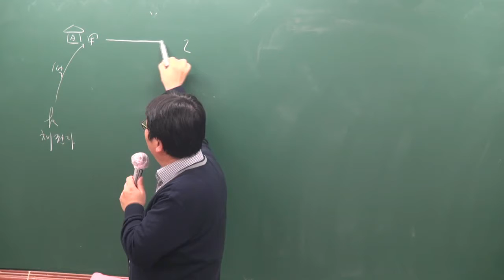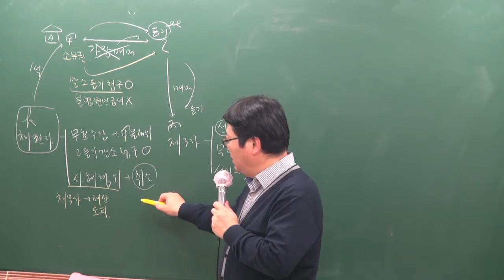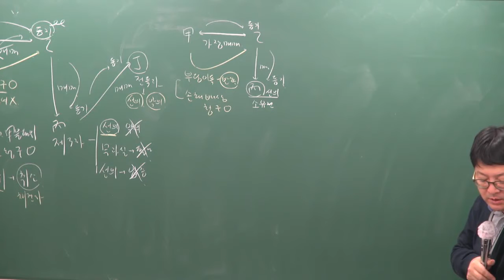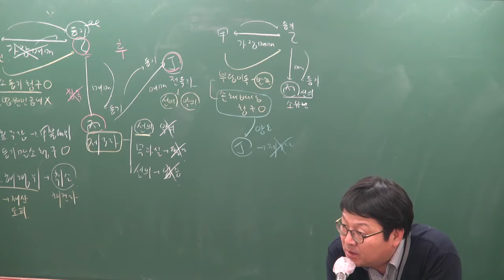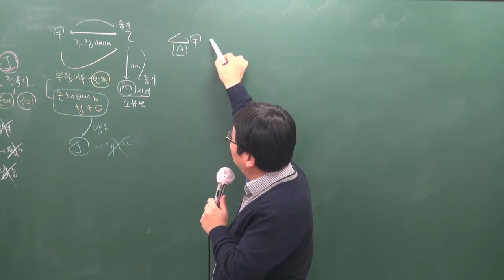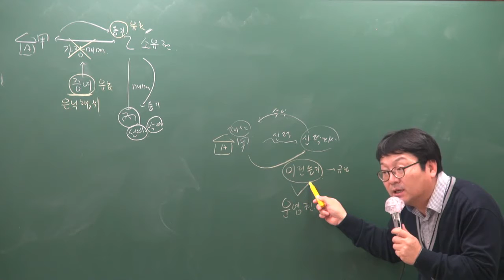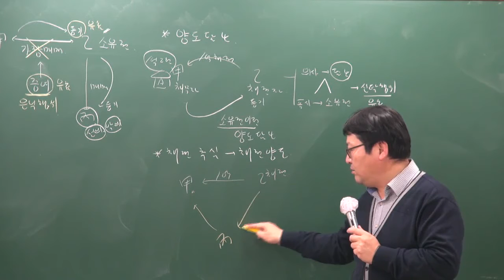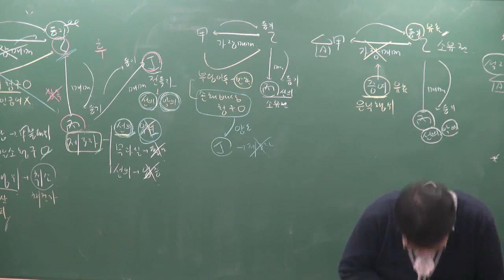[공전무] 2019년 공인중개사 민법및민사특별법 기본이론 1-8